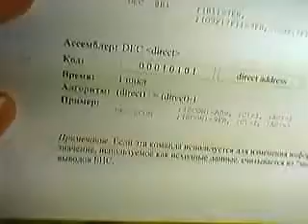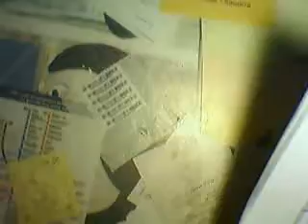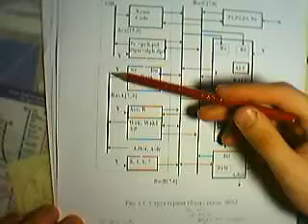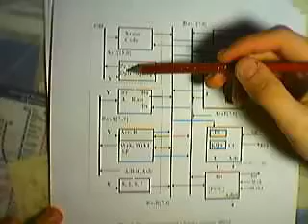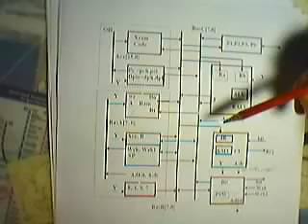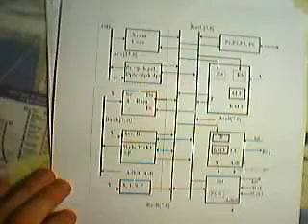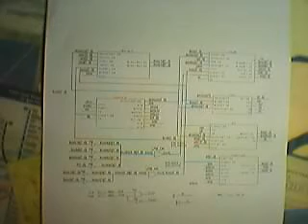Пояснения к курсачу пооргэвм ч.2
iPavel92's webcam video  1 Июнь 2011 г. 12:08 (PDT)